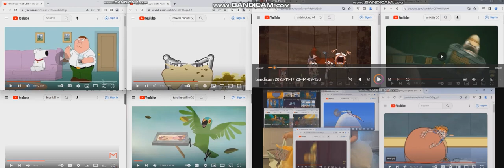up to faster 36 parison